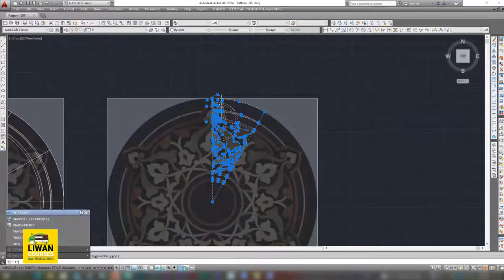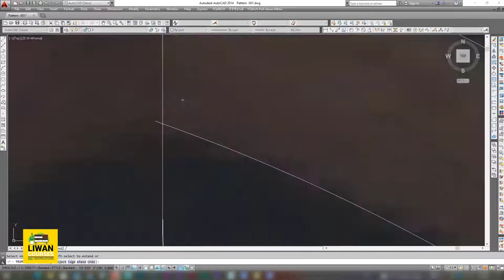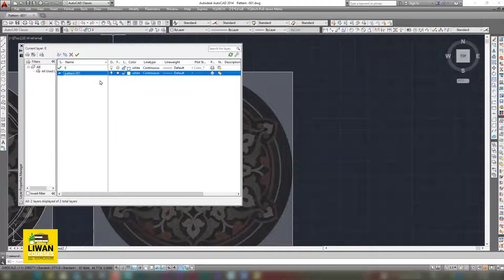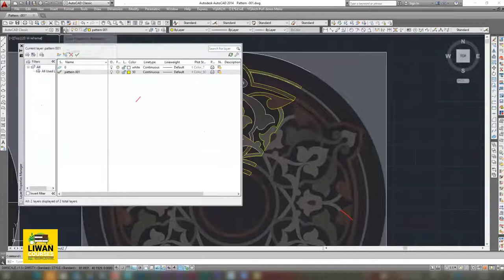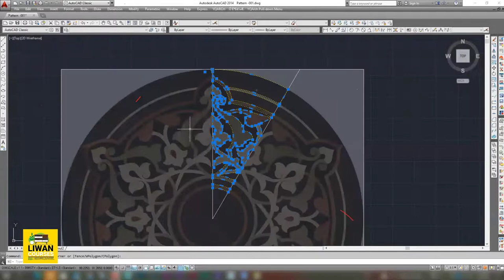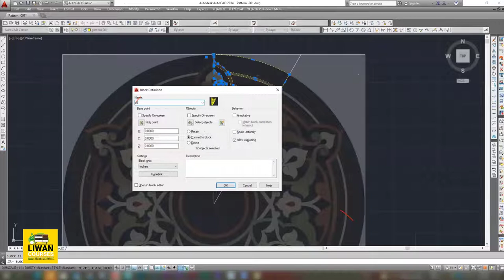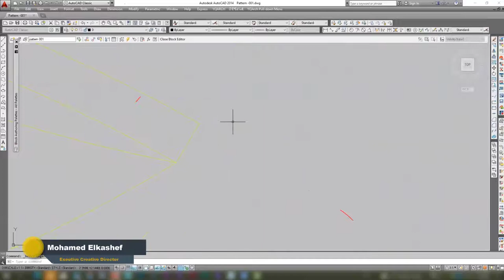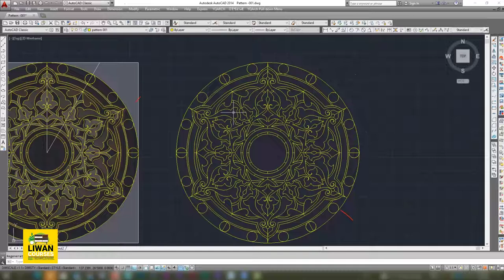Lecture 003| Professional AutoCAD drawing in 15 minutes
الجزء الثانى - أحتراف رسم زخارف أتوكاد في 15 دقيقة
 رابط التحميل ملف خاص بالتطبيق